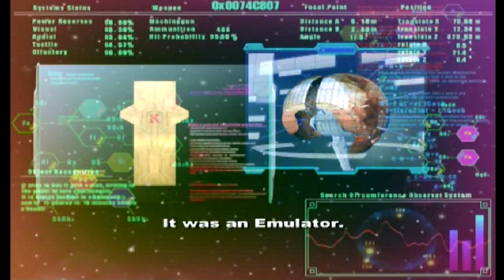Let's Play Xenosaga Part 18 - Escape at any Cost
In this part, we finally come up with a plan to escape from the Woglinde.  Plus, we get more insight into KOS-MOS' capabilities and programming as she continues to kick ass and take names.  Perhaps, too much ass and too many names, but you can't argue with results.  Doesn't stop Shion from arguing, though.